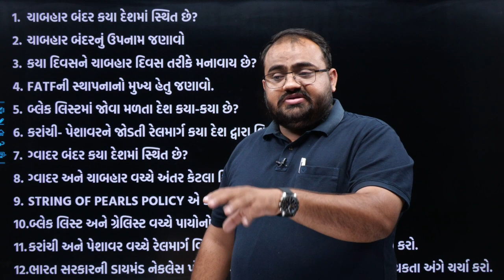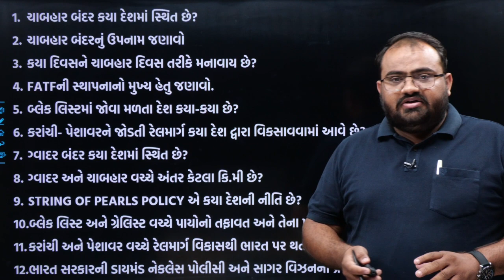Pakistan is OUT of the FATF Grey List | How will this impact India?|Current News | 1| Sarthi Academy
Pakistan is OUT of the FATF Grey List | How will this impact India? | Current News |  By Anish Sir

જાતે જ lecture જોઈ ને અનુભવ કરો તમારા sarthi ની મહેનત અને તમારી મહેનત તમને success 100% અપાવશે